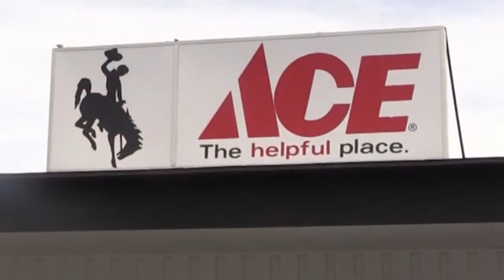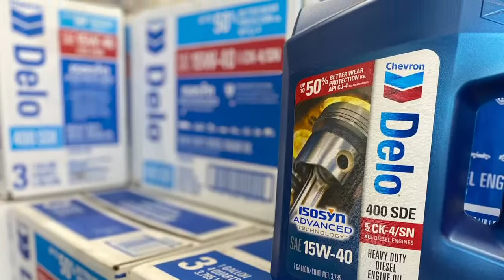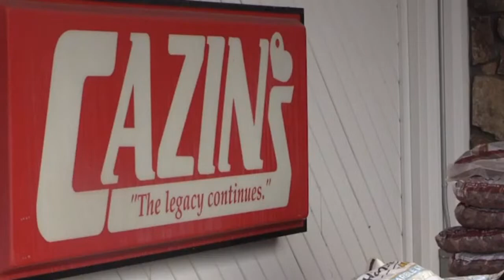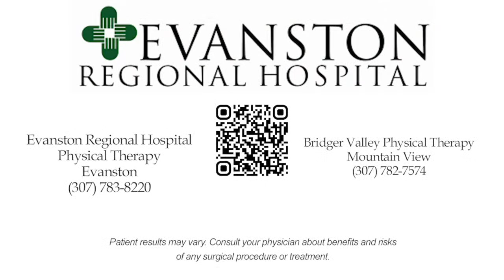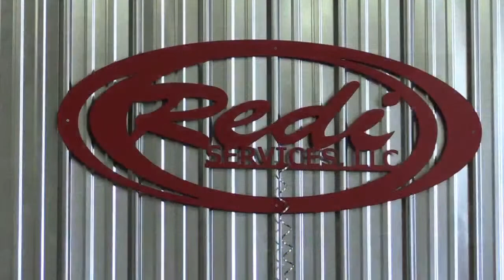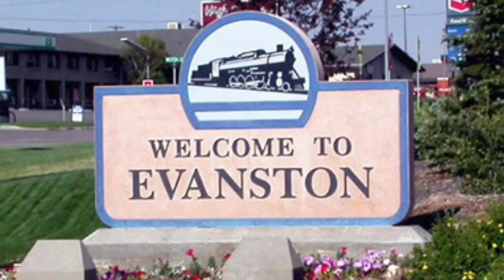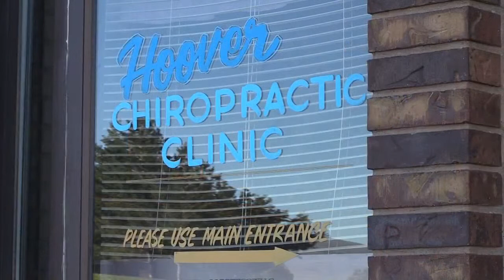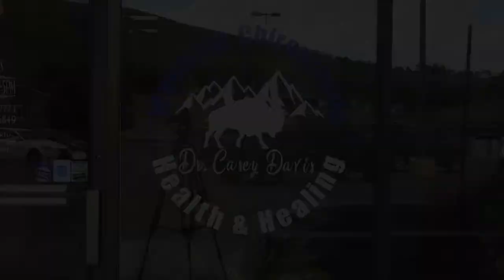FOOTBALL: Evanston Vs Green River (10-19-23)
Game Date: Thursday October 19,  2023
Game Time: Cazin's Ace and furniture Pregame Show at 5:15 PM, Kickoff at 6 PM
Game Location: Wolves Stadium, Green River WY
Play by Play: Elan Olliff & Luke Robinette